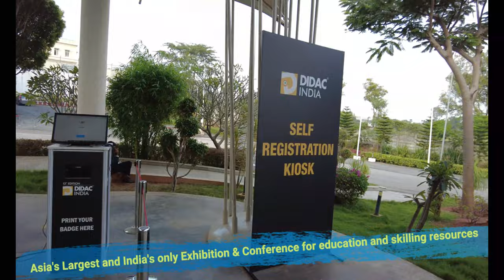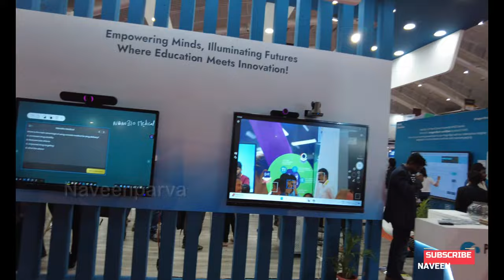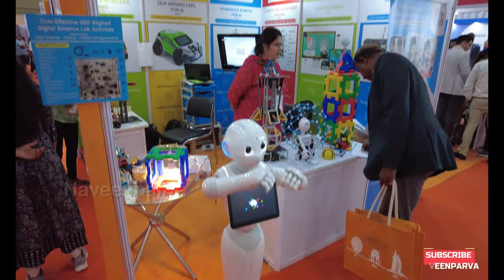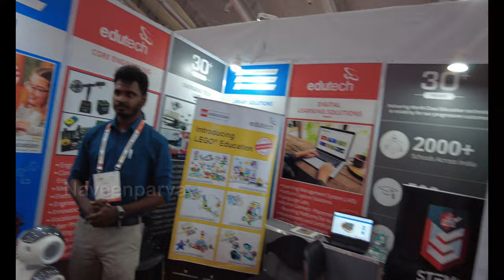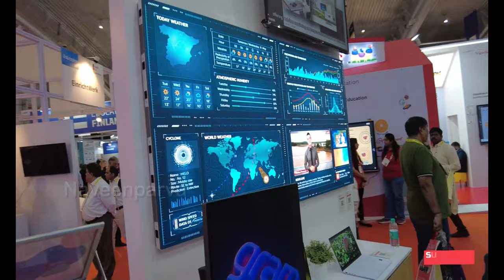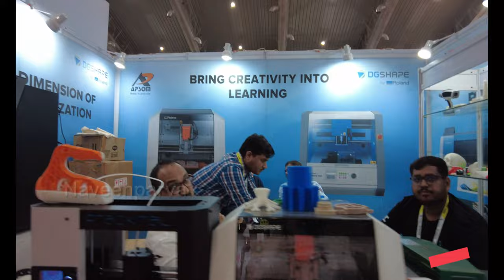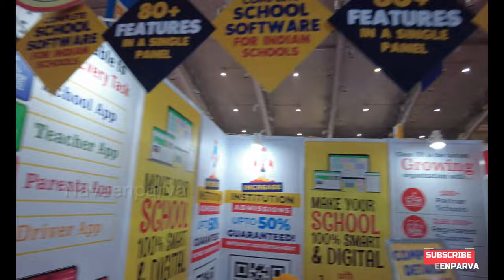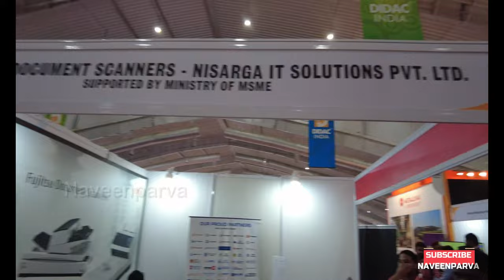DIDAC INDIA 2023 Showcase Innovative Products & Solutions Bangalore International Exhibition Centre.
Didac India is proud to present its latest range of innovative products and solutions at the 2023 Bangalore International Exhibition Centre. The exhibition will showcase products and services that can help businesses achieve their objectives in a more efficient and effective way.

Didac India is a leading exhibition and convention organiser in India, and this event is perfect for businesses looking to explore new product solutions and find partners for growth. If you're interested in learning more about this event, be sure to check it out!
Asia's Largest and India's only Exhibition and Conference for education and skilling resources.
DidacIndia2023 (or the relevant year)